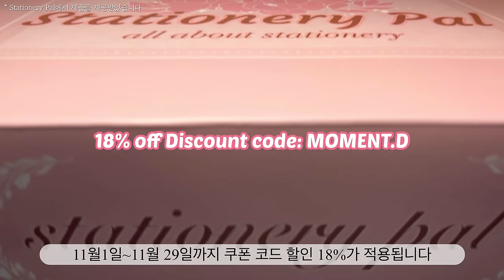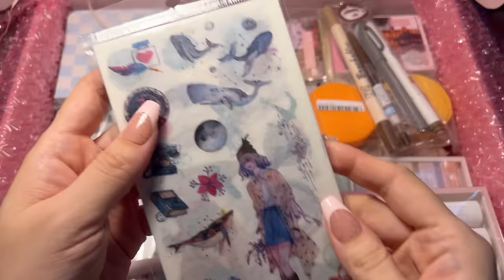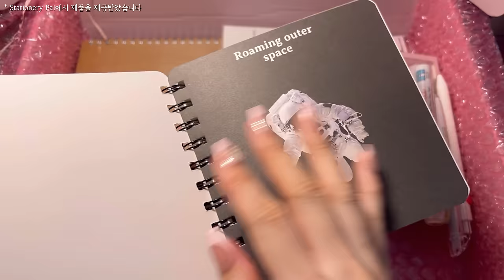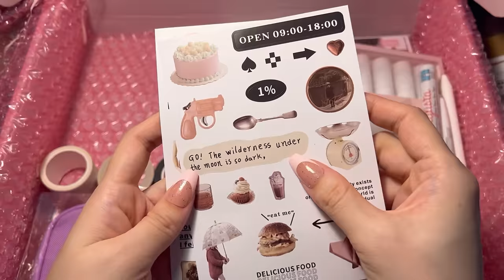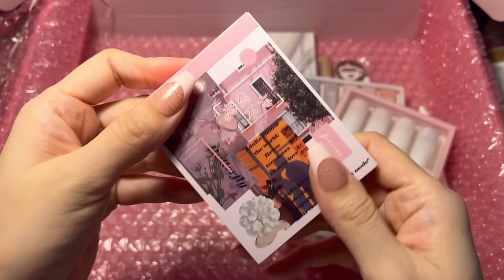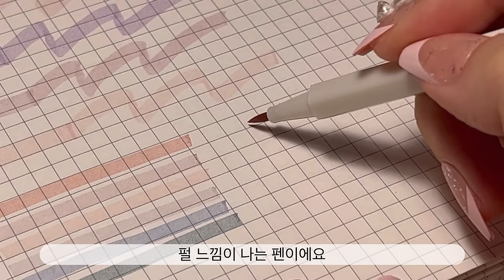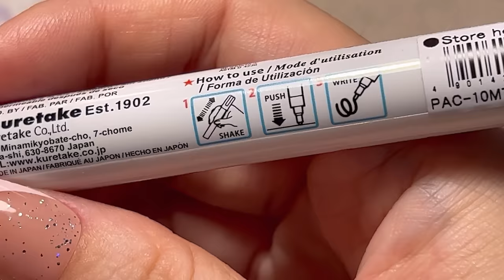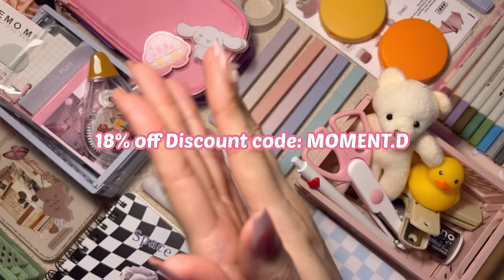sub) A Huge Stationery Haul🌸Stationery Pal🌸Black Friday✨Biggest Sale✨| 문구하울 | 다꾸 ASMR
*Stationery Pal에서 제품을 제공받았습니다

Info.

🎉Black Friday/Double Eleven Events

Hundreds of new products
0.99USD to enter a draw for winning 2 AirPods3 + 2 iPhone14
New packaging and gifts

Stationery Pal의 유투브 채널을 구독 후 [Stationery Pal 구독완료] 댓글을 남겨주세요

*Application period: 2 days before the next video is uploaded
*The winner will be given a coffee set prepared by Stationery Pal

🌸Link to the product in the video (제품링크)